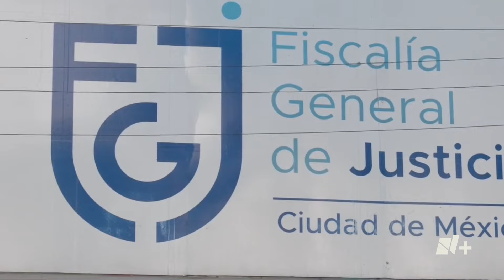Vanessa denunció abuso y ahora teme por su vida - N+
Vanessa Vargas se atrevió a alzar la voz, ella es víctima de abuso sexual por parte de su jefe. Ocurrió el 29 de febrero en su trabajo, una empresa dedicada a la venta de artículos eléctricos en el centro de la Ciudad de México.

Vanessa presentó una denuncia por abuso sexual y amenazas en la Fiscalía General de Justicia de la CDMX.